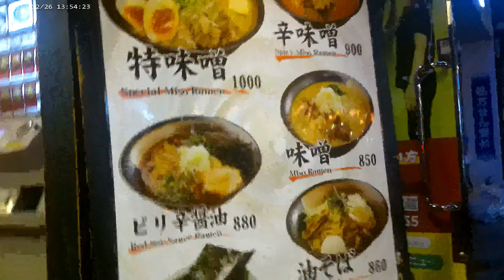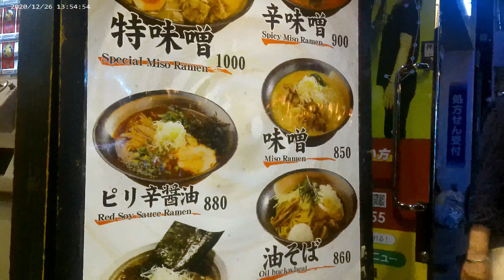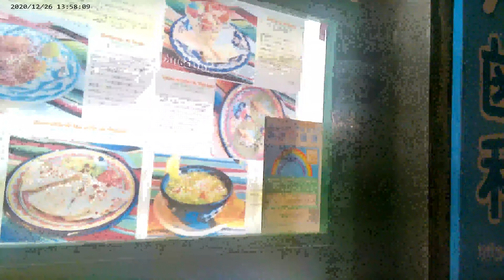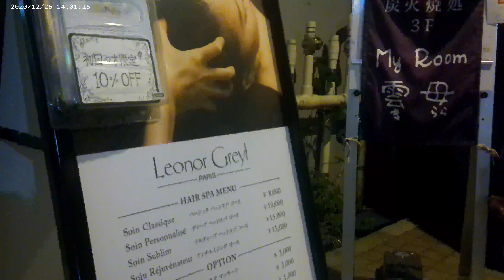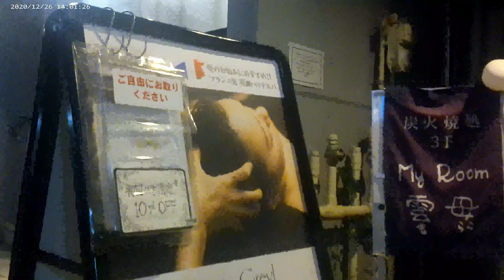New Sanno American Hotel In Tokyo Japan Pt.5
An American Resting Place In The Middle Of Tokyo